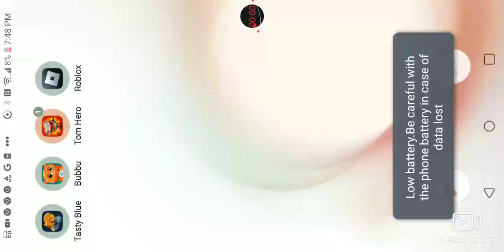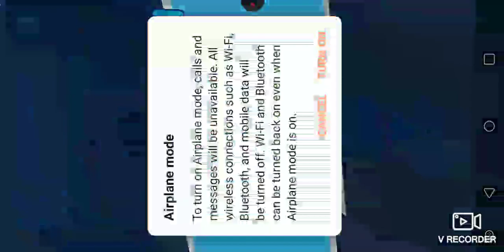July 30, 2023